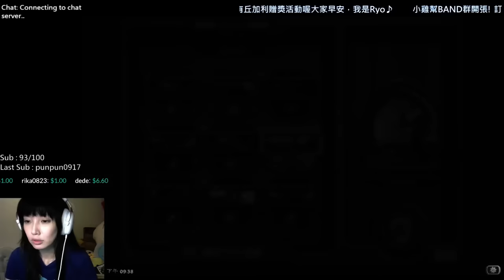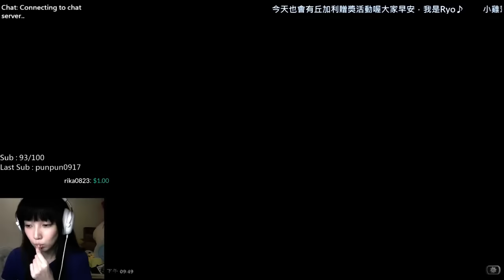[2015.11.23] 爐石戰記 探險者協會第二章 - 奧達曼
《爐石戰記：探險者協會》第二層
第一關：斯卡瓦酋長
第二關：礦車歷險
第三關：阿札達斯
全區征服獎勵 / 布萊恩‧銅鬚+出土邪降